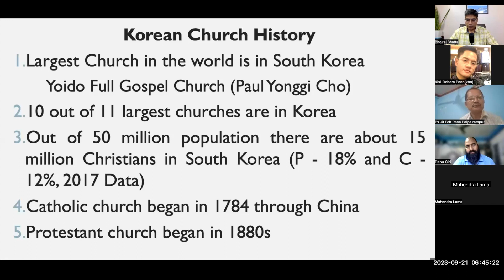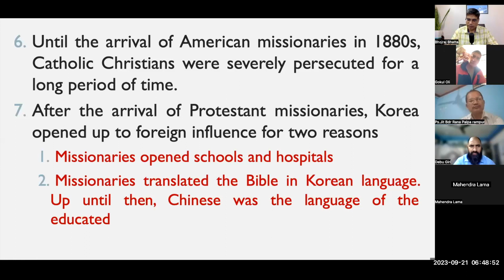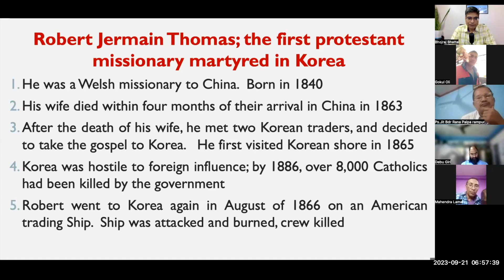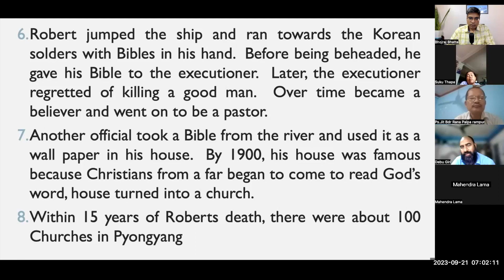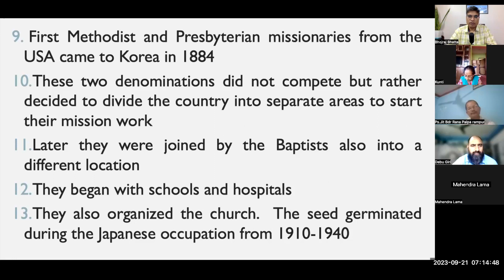Church History #38 || कोरियन चर्च इतिहास (भाग -१) || Korean Church History (Part 1)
कोरियन मण्डलीको आफ्नै विशिष्ट इतिहास छ।  आधुनिक युगको एक सफल मण्डलीको उदाहरणको रूपमा कोरियन चर्चलाई हेरिन्छ।
Transformation through biblical exposition
Teaching and inspiring people to find a full and fulfilling life through the teachings of the Lord Jesus Christ.